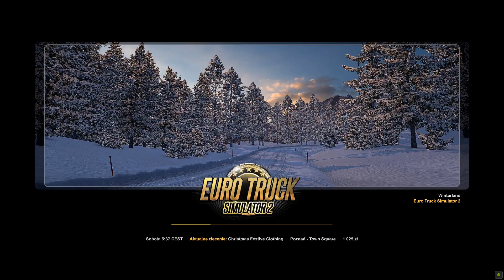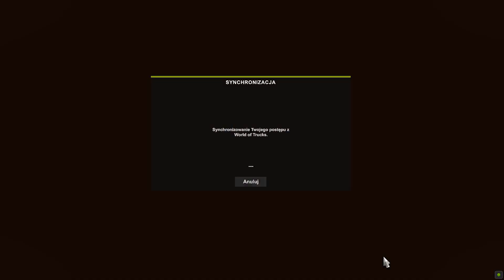ETS2: Do zimowej krainy i z powrotem ❄ (timelapse)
Timelapse z transportu odzieży świątecznej na trasie Poznań 🇵🇱  - Town Square 🎄 oraz przesyłek upominkowych na trasie Post Office 🎄 - Katowice w grze Euro Truck Simulator 2.